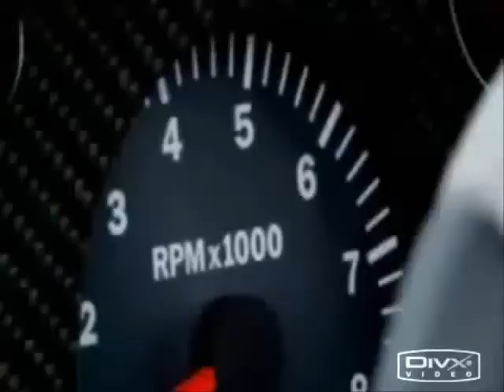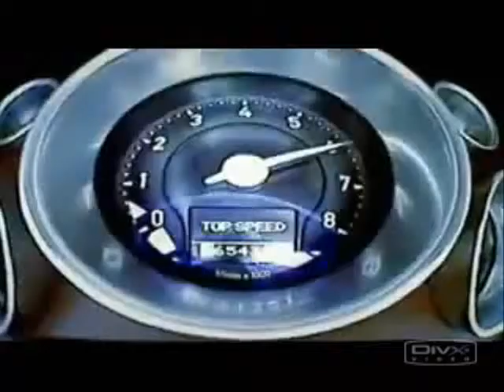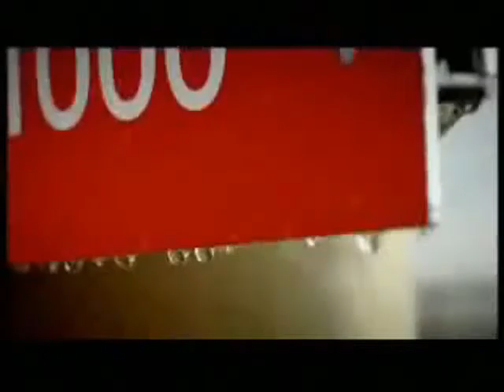Top Gear Tribute - A Beautiful Lie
I'm Quite Proud Of This Tbh.
It Took Me All Day To Do This (: I Hope Lot Enjoy It!!